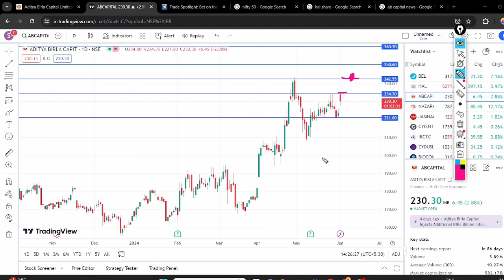ADITYA BIRLA SHARE 3%⏫ UPSIDE || AB CAPITAL SHARE BREAKOUT || AB CAPITAL SHARE TARGET 🎯